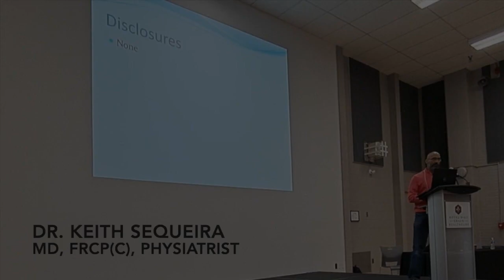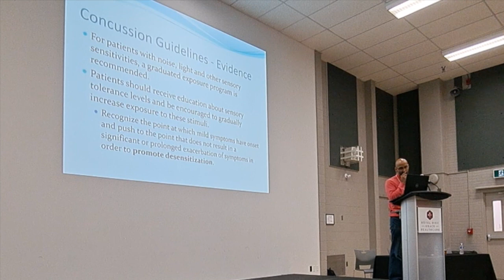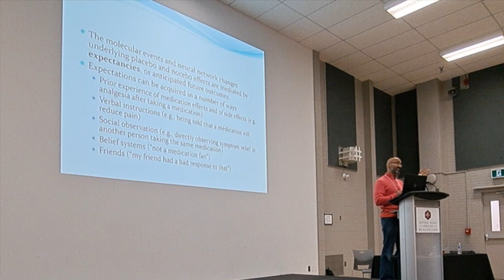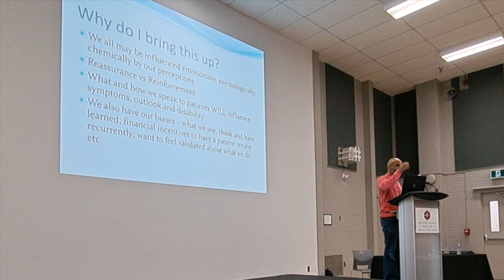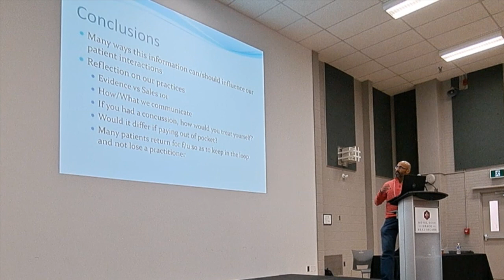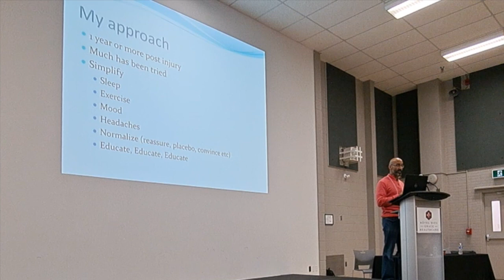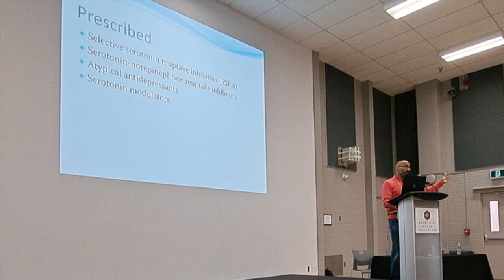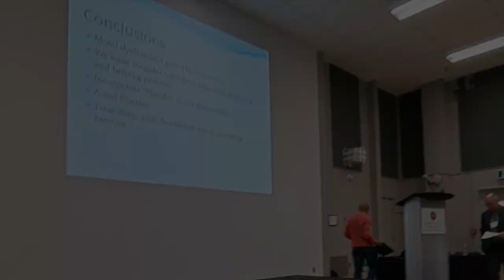Dr. K. Sequeira, Physiatrist- The impact of mental health on diagnosis, injury and presentation.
TOPIC: THE IMPACT OF MENTAL HEALTH ON DIAGNOSIS, INJURY AND PRESENTATION
A pragmatic focused review of literature analyzing diagnosis, presentation and treatment, and the impact of mental health on diagnosis, injury and presentation.